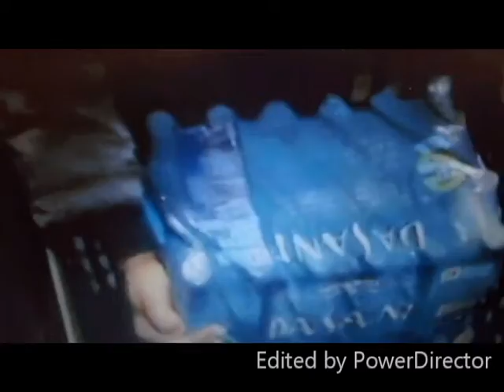2 Gone Viral: Exercise and Mental Health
Your weekly infotainment message for Loewen's PHE Classes at WJ Mouat Secondary School in Abbotsford, BC, Canada.